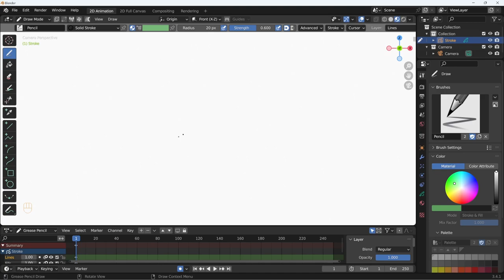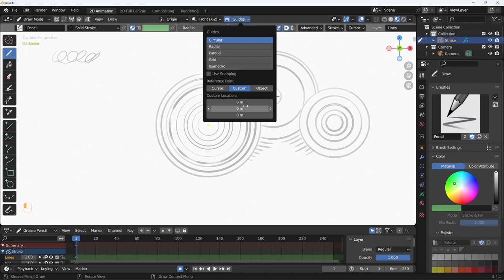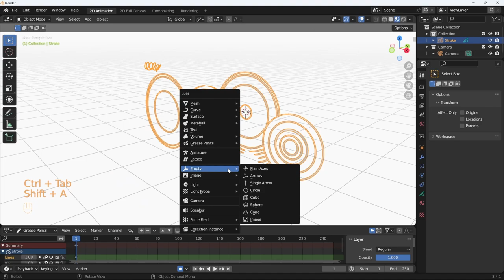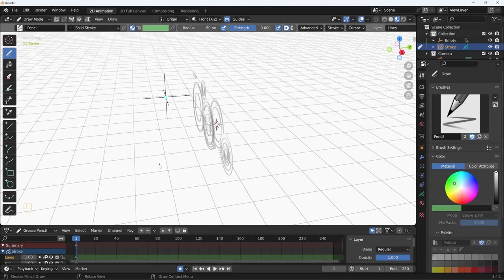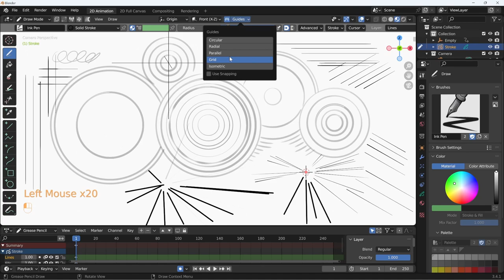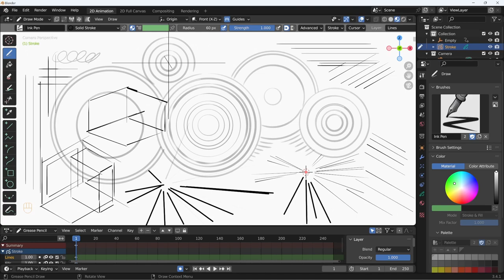Blender 3.4 Grease Pencil - 33 - Righelli per cerchi, linee isometriche e prospettive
Lezione 33 - Righelli per cerchi, linee isometriche e prospettive